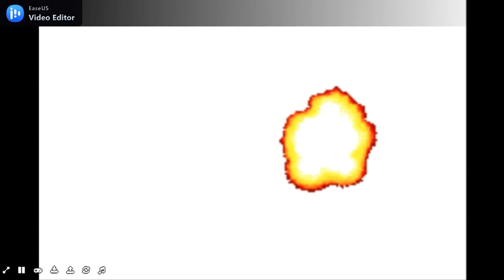ultraman taro vs all kaijus